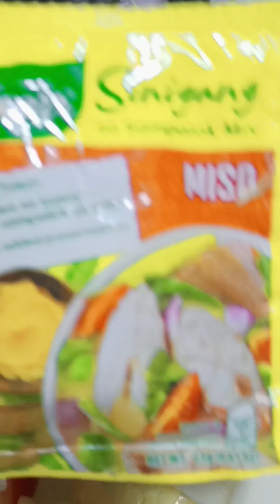Salmon Belly, with Sinigang sa Miso😋😋🥰🥰🥰